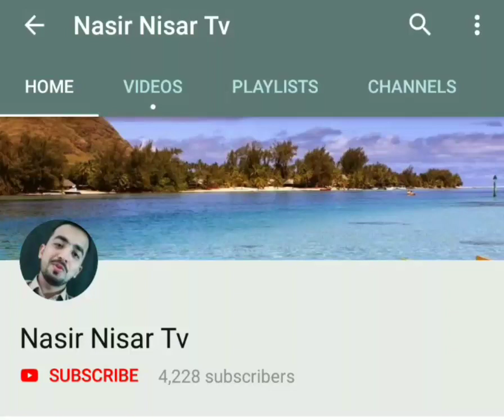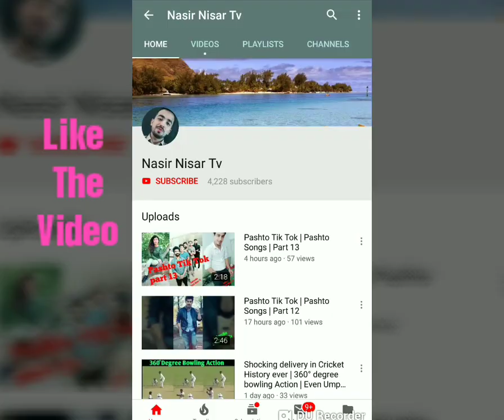Dubai New Year's Fireworks 2019 | Best Celebration in The World | Burj Khalifa Amazing | Watch Video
Happy New Year To All Viewer's ❤
Please Stay Active With Us 😍
Live Happy 😌❤
Thanks 😊